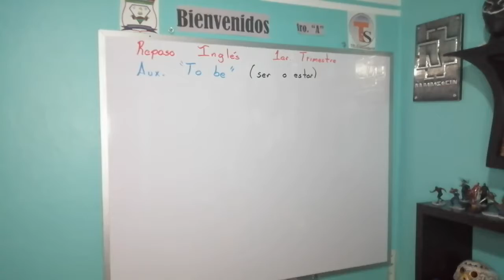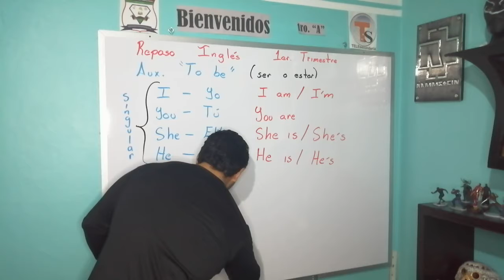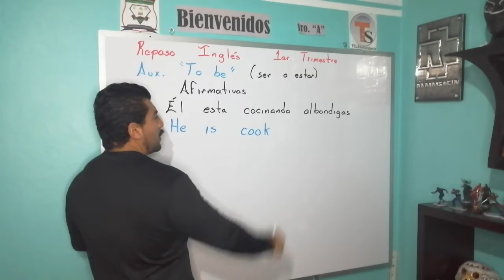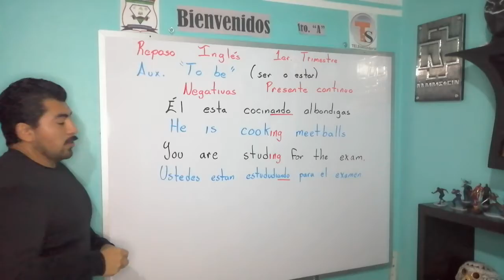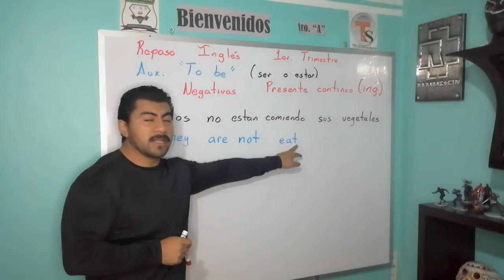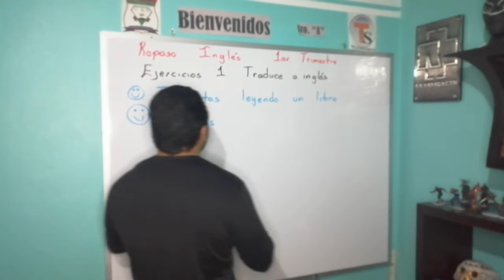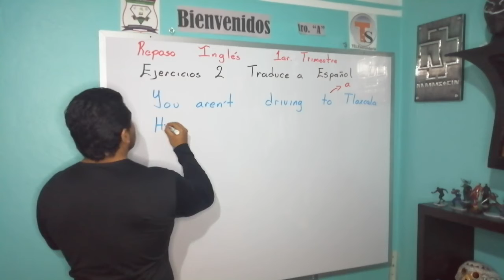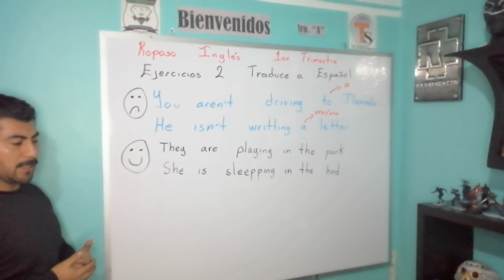Repaso inglés presente continuo